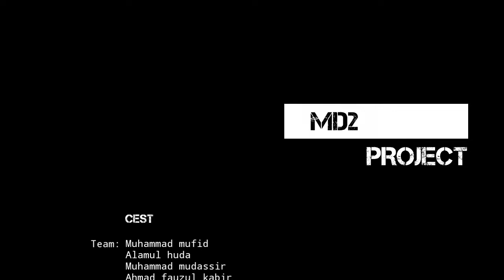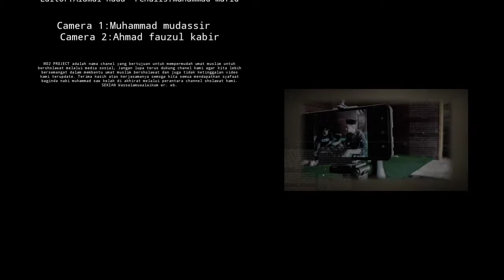Skil rool master Darbuka majelis sholawat qoof membawakan qosidah ASSALAMUALAIK || Mencengangkan !!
Assalamualaikum wr.wb.

HM MEDIA,SR OFFICIAL,SYUBBANUL MUSLIMIN,BHENNING NUSATARA,MAJELIS ROSULULLAH,MAJELIS AZZAHIR,skill bass,qof terbaru,sholawat terbaru

Assalamualaikum wr.wb